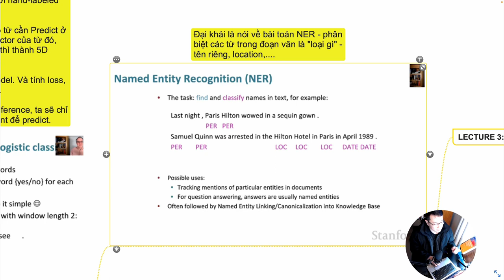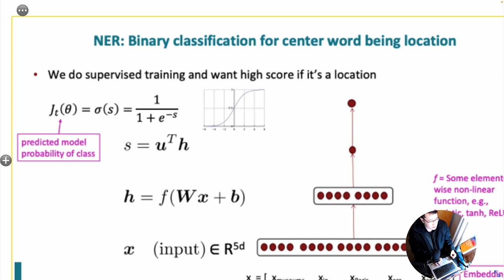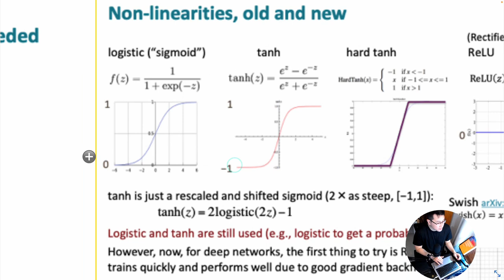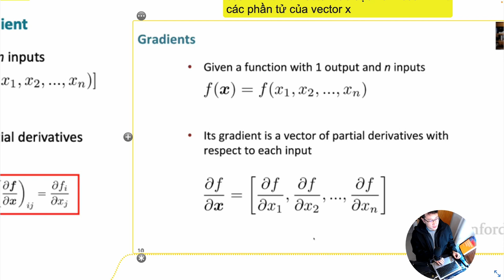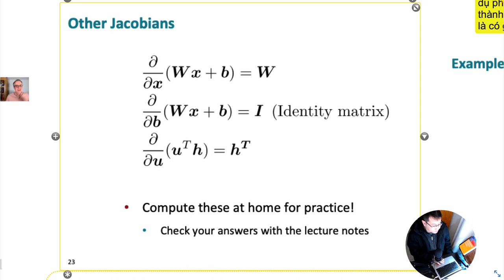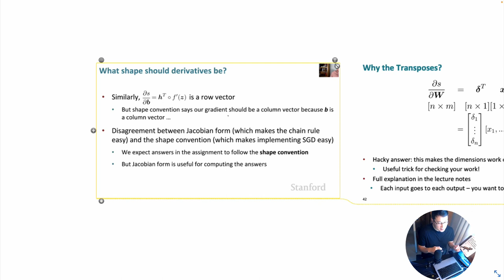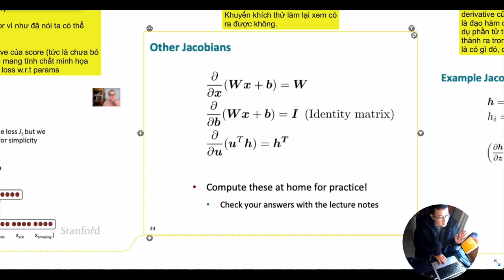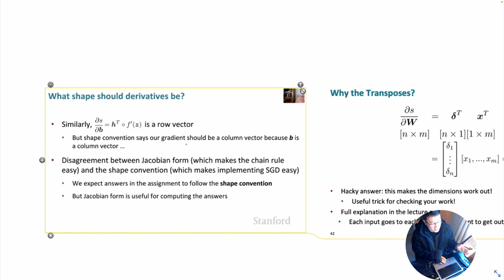Hướng dẫn trọn bộ: CS224n - NLP with Deep Learning - Lecture 3 - Backprop & Neural Network (Part 1)